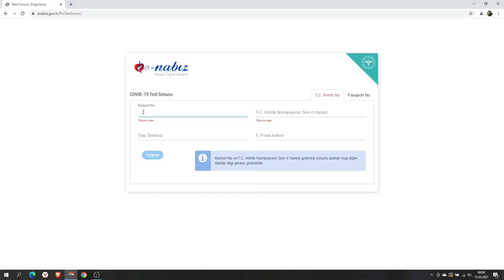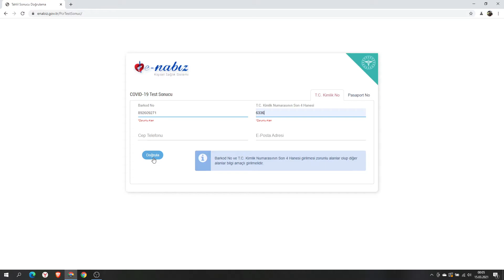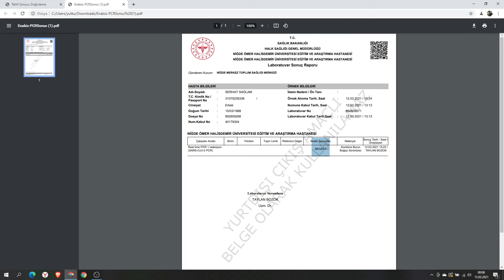Korona Testi Sonucuna Nasıl Bakılır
Covid-19 testi sonucu nasıl öğrenilir bu video ile detaylı bir şekilde anlatmaya çalıştık.

Başlangıç: 00:00
Test Adresi: 00:14
Bilgi Girme: 00:42
PDF İndir: 01:30
Sonuç Öğrenme: 01:40

Corona testi sonucu bu şekilde öğrenilmektedir.